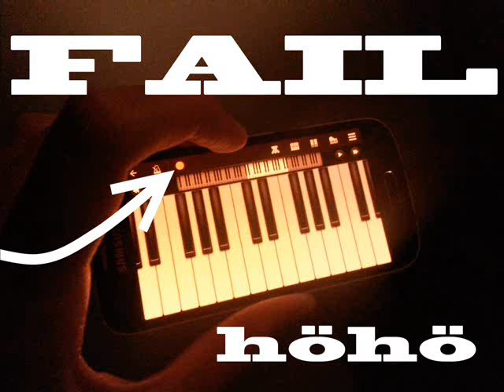Blödes Rumgeklimper #001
Als ob ich diese Serie durchziehen würde... HAHA.
Wenn man bei Perfect Piano auf Aufnehmen drückt, wird der Ton vom Mikrofon abgegriffen.
Takt ist scheiße, Klang auch. Melodie naja. Aber komplett improvisiert, wie so oft. Das Bild ist auch scheiße, aber leider erlaubt YouTube (noch) nicht, nur Audio hochzuladen. Welch eine Datenverschwendung!
Andere laden für Monate kein Video hoch, ich schon.

Diese Beschreibung ist so lost wie das Video und ich.